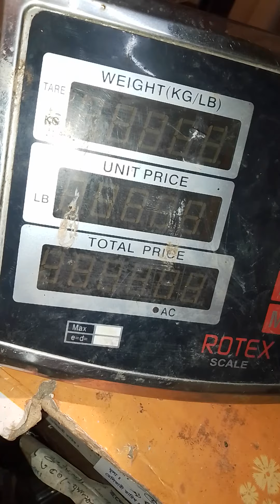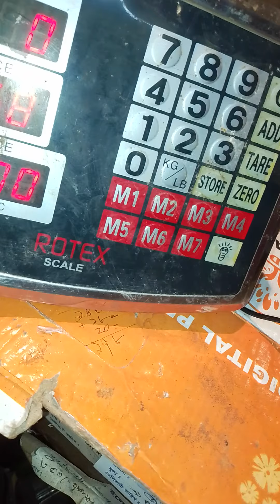wing স্কেল মাদারবোর্ডে লোড সেল কানেকশন কি কিভাবে করতে হয় ০১৯১৫৩৩৩৯৬৮